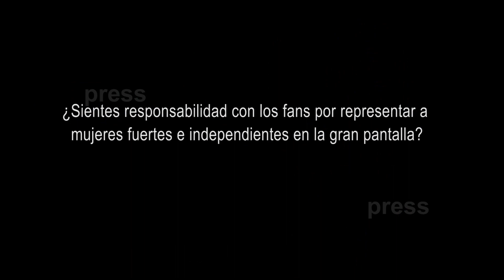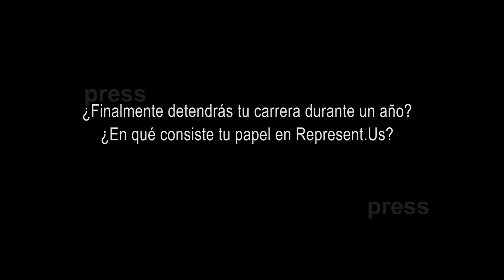Entrevista con Jennifer Lawrence, que presenta 'Gorrión rojo'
Declaraciones de la actriz de Jennifer Lawrence que ha asegurado que está "enamorada" del guión de 'Gorrión rojo', una película sobre "el lado humano" y sobre cómo los espías viven "esta doble vida".